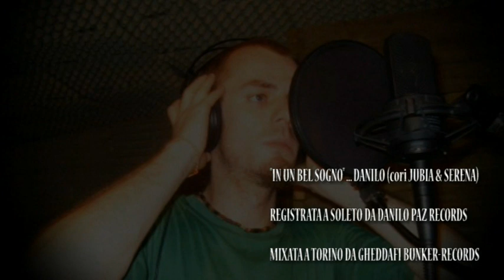In un bel sogno - Danilo a.k.a. Sam D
(cori JUBIA & SERENA)
REGISTRATA A SOLETO DA Danilo a.k.a. Sam D PAZ RECORDS
MIXATA A TORINO DA GHEDDAFI BUNKER-RECORDS